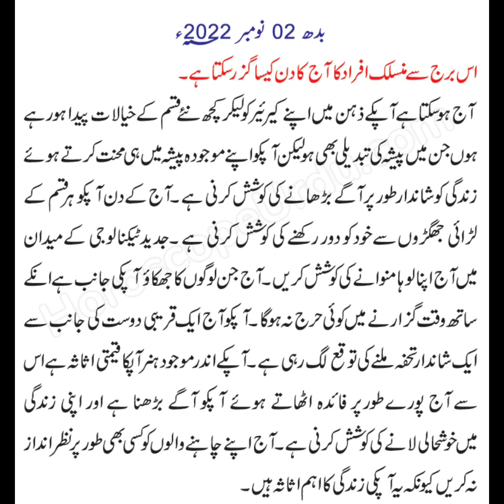2 November 2022 | Aj Ka Din Ap ki zindge mey Khushya bhar ney wala ha | Must watching | Horoscope💞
2 November 2022  | Aj Ka Din Ap ki zindge mey Khushya bhar ney wala ha  | Must watching | Horoscope💞

October 2022  | Aj Ka Din Ap ki zindge mey Khushya bhar ney wala ha  | Must watching | Horoscope💞

dailyupdates October 2022 | Aj Ka Din Ap ki zindge mey Khushya bhar ney wala ha | Must watching | Horoscope#starwars15 October 2022 | Aj Ka Din Ap ki zindge mey Khushya bhar ney wala ha | Must watching | Horoscope#starscape#capricorn